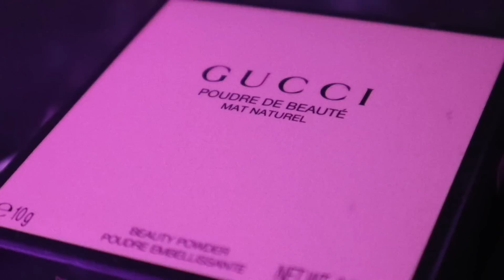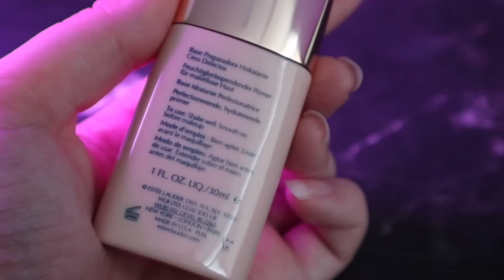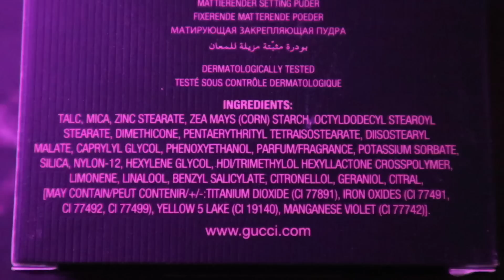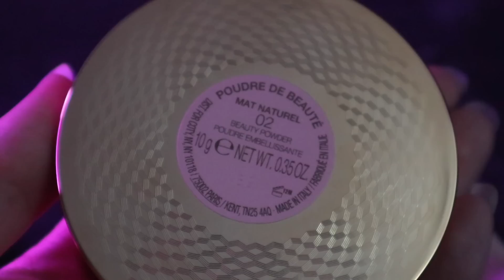Тестирую странный люкс: Gucci, Laura Mercier, Burberry и Chanel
Детали макияжа:
Тон - Burberry Fresh Glow Stick 12
Консилер - Clinique Even Better Alabaster
Пудра - Gucci 02 и Laura Mercier Luminous Setting Powder
Отражатель хейтеров - *Ofra Rodeo Drive
Контур - нет
Бронзер - Too Faced Teddy Bare Bronzer и Too Faced Chocolate Bronzer
Тени - Too Faced Teddy Bare
Подводка - Bobbi Brown Gel Liner
Тушь - Givenchy
Каял - Chanel 943 Burn Agape
Брови - Golden Rose черный карандаш (Карандаш для макияжа линии бровей) Тон 301 и (exad) LN Pro жидкое мыло для бровей
Помада - Dior Rouge Dior Ultra Rouge 600 Ultra Tough (ну и название) и Estee Lauder 184 Knockout Nude

**Это видео не спонсировано. Я купила все продукты, показанные в этом видео, на свои деньги. То, что помечено звездочкой было прислано на обзор по бартеру. Я об этом ВСЕГДА говорю в видео. YouTube не моя основная работа, у меня есть “нормальная” работа. Для меня это хобби. Я надеюсь что Вам нравятся мои видео, я вкладываю в них много времени и сил.**

**Некоторые ссылки в видео - партнерские. Доход с них помогает мне покупать косметику на обзор, и помогает улучшить канал. Если Вы хотите меня поддержать, спасибо Вам, если Вам некомфортно это делать, не волнуйтесь, Вы всегда можете ввести название продукта в поисковик чтобы найти где их можно купить. Цена для Вас останется такой же, как и при переходе по партнерской ссылке, то есть не изменится. Все равно спасибо, что Вы просмотрели это видео. Я надеюсь, что они Вам нравятся**